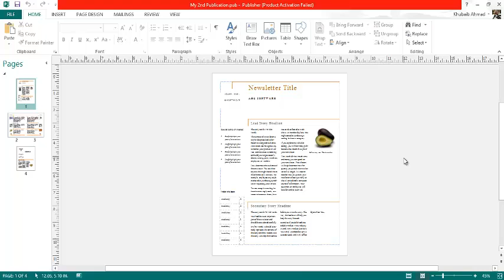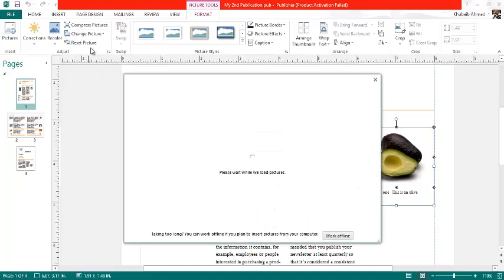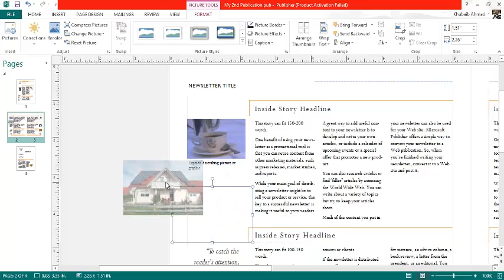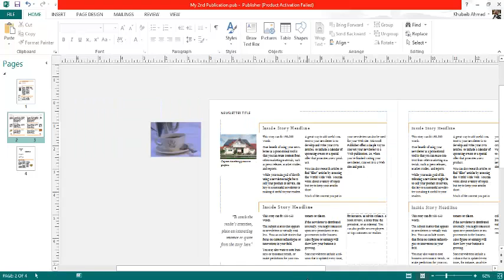25-Inserting and Swapping the pictures in Urdu and Hindi